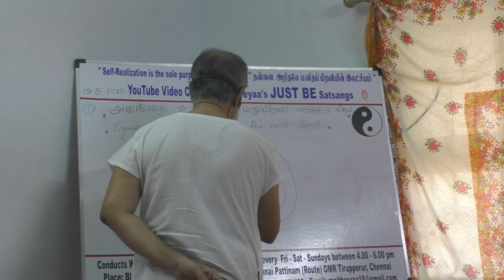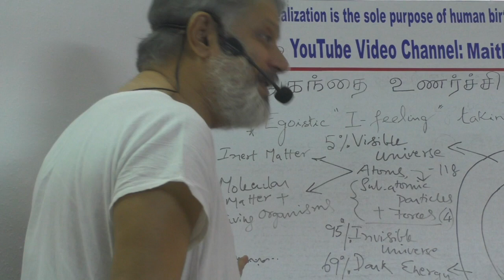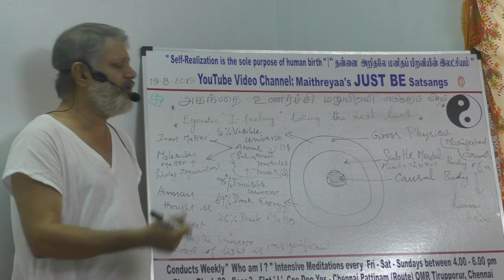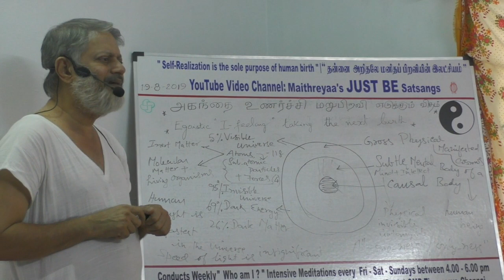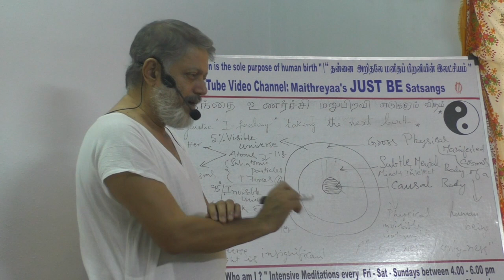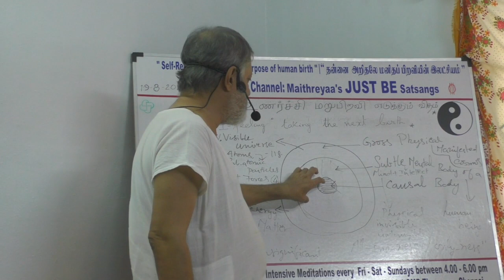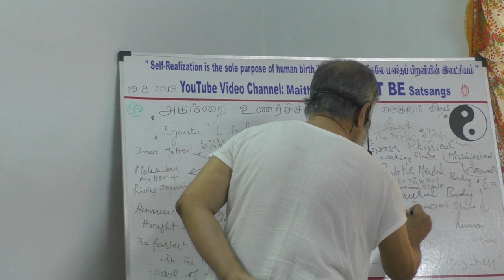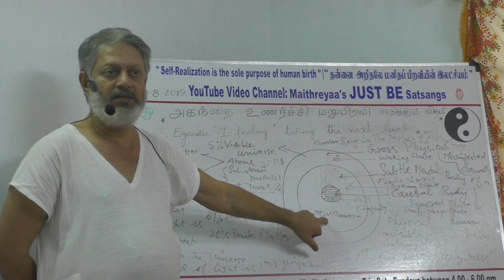(Part-2) Egoistic “I” - feeling taking the next birth அகந்தை உணர்ச்சி மறுபிறவி எடுக்கும் விதம்